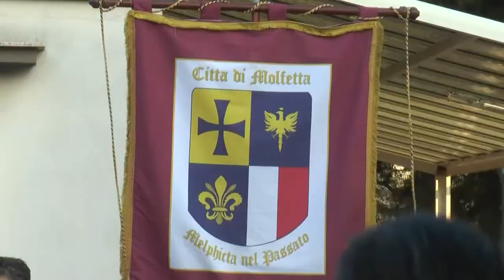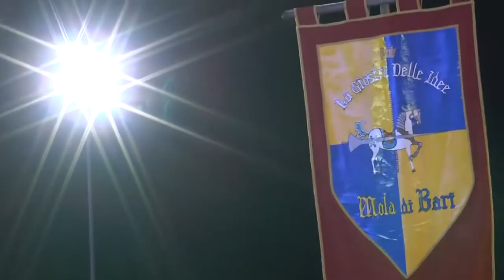Il Corteo Storico della Madonna dei Martiri di Molfetta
Reportage realizzato da TRM network, media partner della festa di Maria SS. dei Martiri 2023